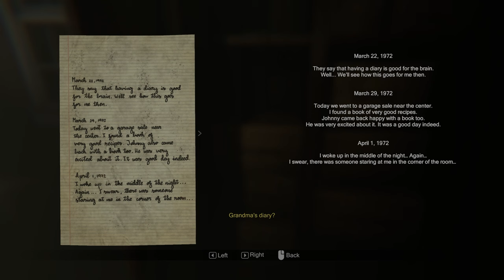Under The House | MADiSON | Ep.2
No better time than today to go through gut curling tunnels with pitch black endings where you can’t see and are ultimately forced to go down… Oh yes, it’s Halloween! Happy Halloween!

MADiSON Playlist | (Coming soon)